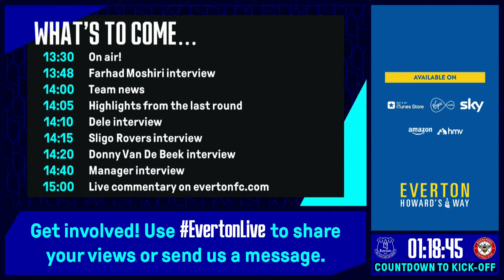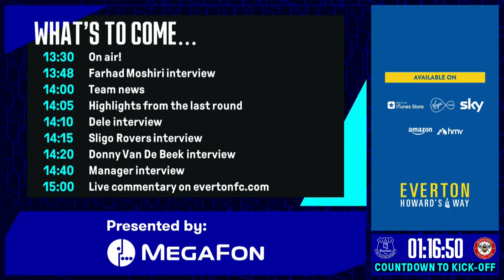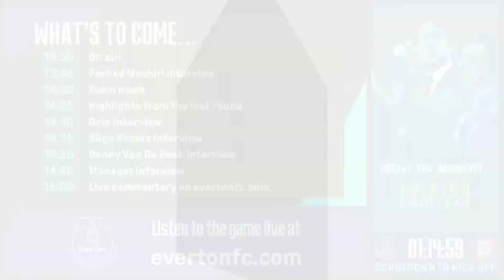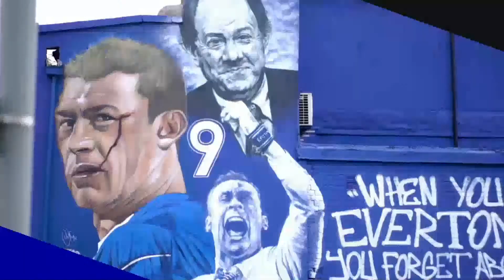EVERTON V BRENTFORD | LIVE PRE-MATCH SHOW FROM GOODISON PARK FOR FRANK LAMPARD'S FIRST GAME!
We're back at Goodison Park as Everton face Brentford in the Emirates FA Cup for Frank Lampard's first game in charge. Join your host Sarah Halpin and former Blue Ian Snodin, plus guests Kevin Ratcliffe and representatives of Sligo Rovers, for all your pre-match build-up - from player arrivals and team news right through to warm-ups and kick-off, with a host of content and conversation in between. COYB!